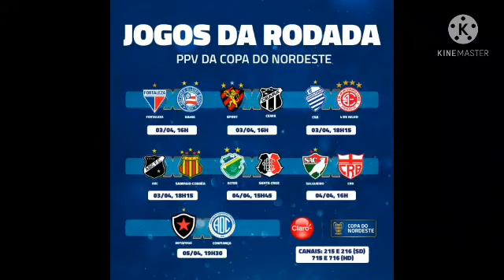oficial Thiago Santos no grêmio Alberto Valentim no Cuiabá thaciano no Bahia conca de clube novo ...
Rumo 2k
a notícia vai até vc sempre